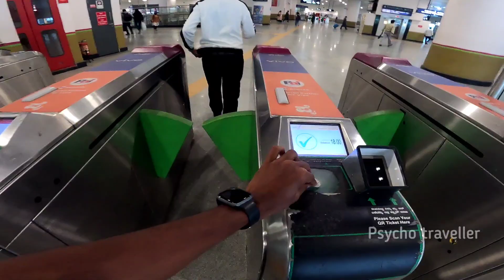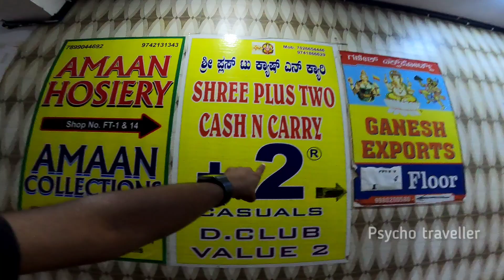Cheap markets in bangalore | ഇവിടെ ഇത്ര പൈസ മതി എന്തിനും 😳| Chikpett market/Shivaji nagar/ majistic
ഏറ്റവും ചെറിയ പൈസക്ക് നിങ്ങൾക്ക് സാധനങ്ങൾ വേണോ.. ഉപ്പു തൊട്ട് കർപ്പുരം വരെ ഇവിടെ കിട്ടും അതും വൻ വിലക്കുറവിൽ..📍
ബാംഗ്ലൂരിലെ ഏറ്റവും പ്രശ്‌സ്തമായ ഒരുപാട് മാർക്കറ്റുകളാണ് ഈ വിഡിയോയിലൂടെ നിങ്ങൾക്ക് പരിചയപ്പെടുത്തിതരുന്നത് 👍🏻

എല്ലാവരും ഫുൾ വീഡിയോ കാണുക 📍സപ്പോർട്ട് ചെയ്യുക, യാത്രകൾ ചെയ്യുക 📍